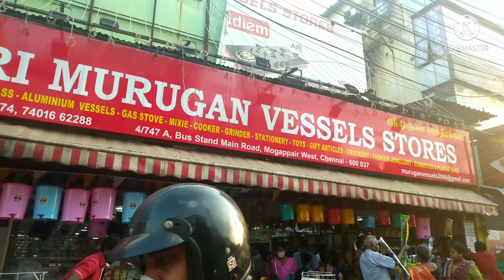👍Sunday ko kaam 🎁shopping 🤗 masti 🥳🥳